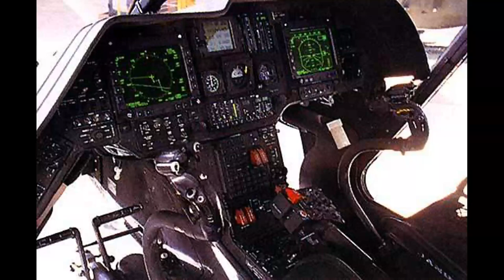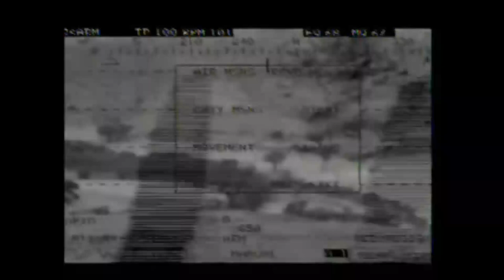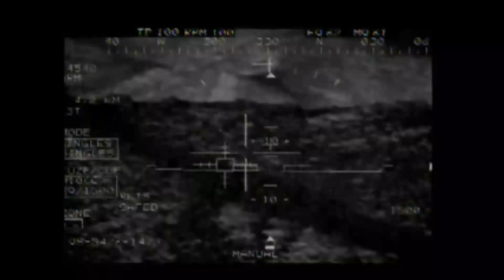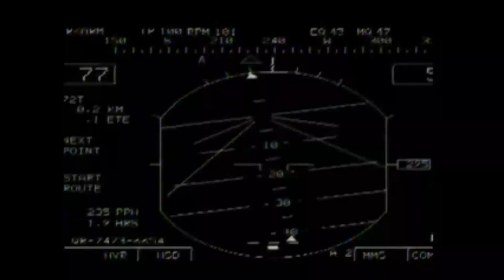Kiowa Pilots discuss the DCS OH-58D module and aircraft history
I sit down with a former colleague and current co-development consultant and discuss the upcoming Polychop Simulations' OH-58D Kiowa Warrior module for DCS, as well as the aircraft's history, impact on military aviation, and how our lives were changed flying the mighty KW.

This video is dedicated to COL Michael Pyott, CW3 Frank "No Cheese" Buoniconti and CPT Matt Mattingly; Cavalrymen lost too soon and whose impact on the Kiowa community endures. (Photos at video end)

Time Stamps;
Introductions- 2:50
DCS Module development discussion- 15:28
Kiowa History- 35:04